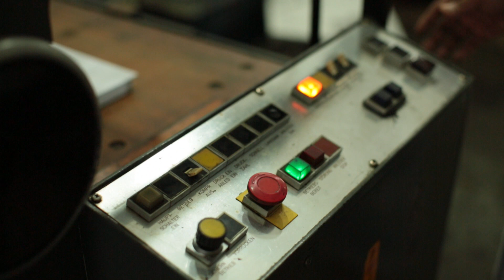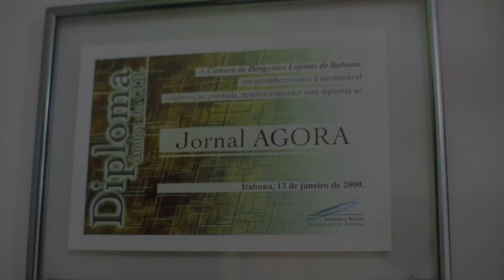TVI DOCUMENTO- JOSÉ ADERVAN